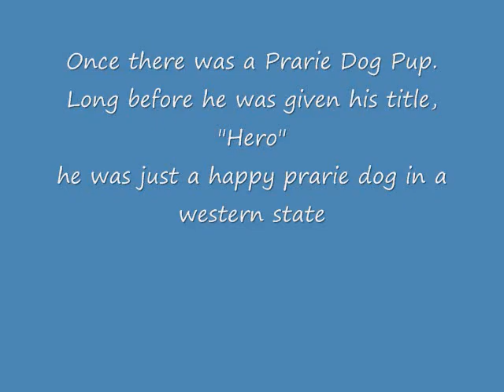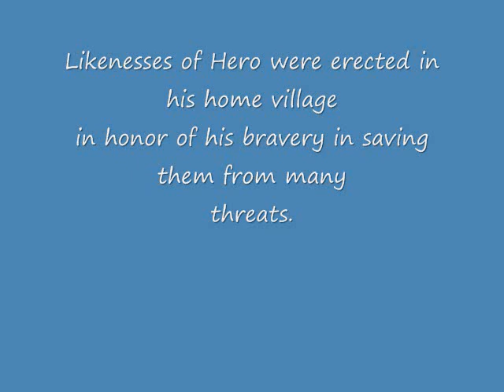HERO PUP Chapter 1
Fantasy tale showing animals, nature and music.